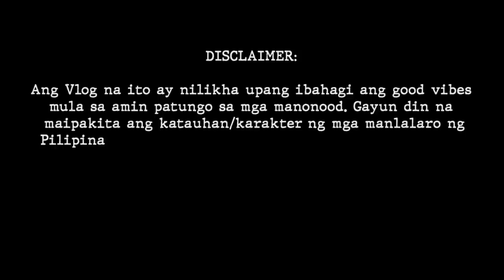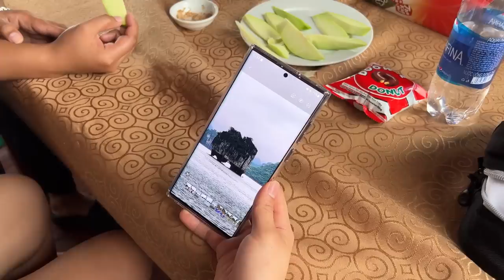Vlog-galag sa Vietnam 🇻🇳 with National Team